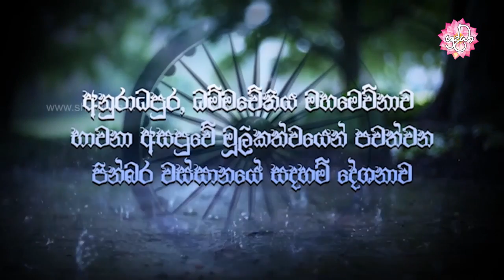අතිජාත, අනුජාත, අවජාත දරුවෝ | වස්සානයෙන් ඇරඹි ධර්ම දේශනා අනුරාධපුර 15 | Shraddha TV